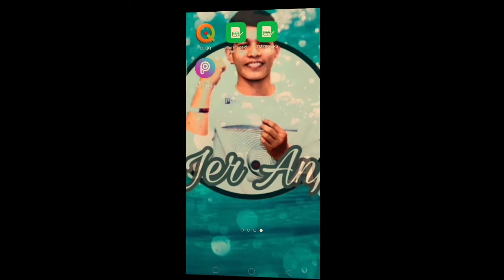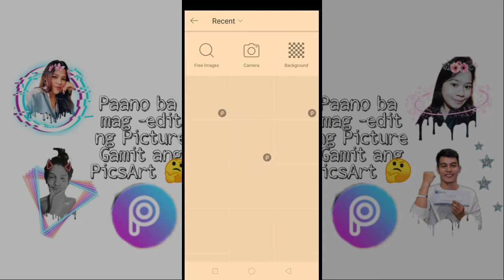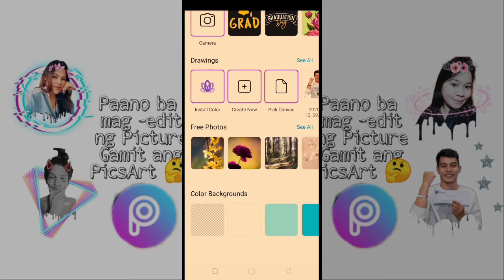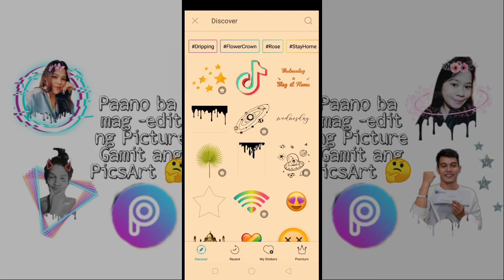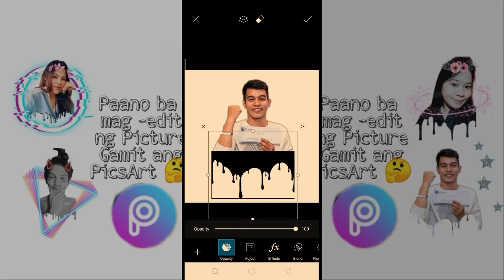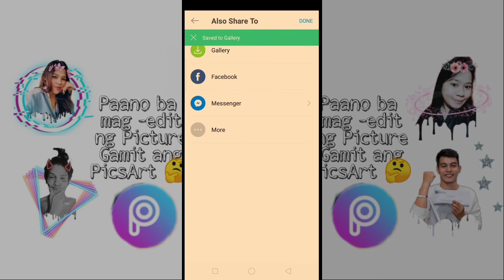Picture Editing/ Dripping Effect / PicsArt Tutorial / Easy Steps / Tagalog Tutorial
Hello Guy!
Todays Video Ituturo ko kung paano mag edit sa PicsArt sa Madaling paraan.
Yung basic lang po ang pinakita ko sa Video, kung may mga katanungan po kayo, comment lang po kayo sa baba at sasagutin at sosulussyunan natin yan.

Godbless